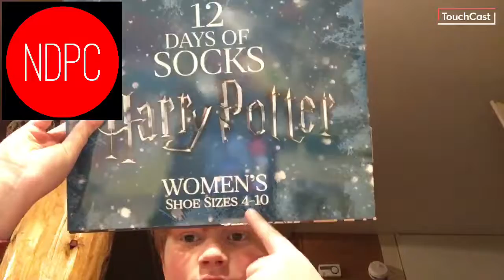25 days of Socks day4